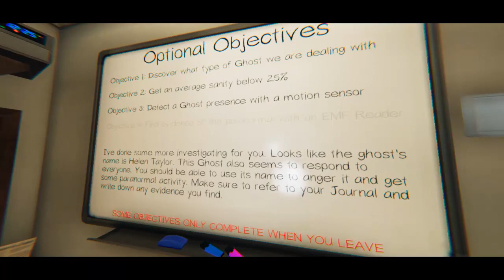Ghoul Boys Helen Hunt on Phasmophobia 31/08/2021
A game of Phasmophobia with friends. Unfortunately internet was bugging due to the heavy rain. We had a near death experience on this hunt.